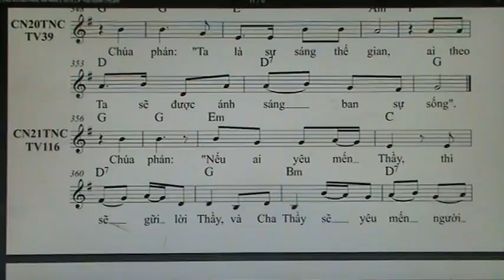1318. CXPA NẾU AI YÊU MẾN THẦY ( CN 21 TN C / TV116 / A5 / T11 )NHY